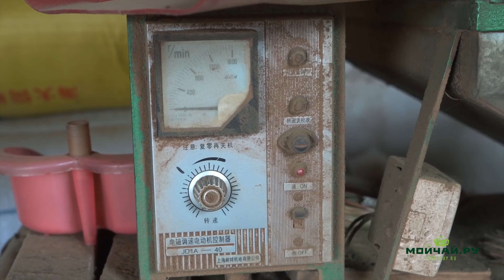5 самых сложных в производстве чаев. Азбука чая.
В этом видео Сергей Шевелев подробно расскажет о том, какими способами изготавливают чай, что для этого используют и в чем сложность технологий.

00:00:00 тема
00:01:29 Чао Ча Улун
00:03:21 Хошань Инь Чжэнь
00:04:44 Тайпин Хоукуй
00:06:48 Хэйча Из Аньхуа
00:09:23 Мисян Хун Ча
00:12:23 послесловие